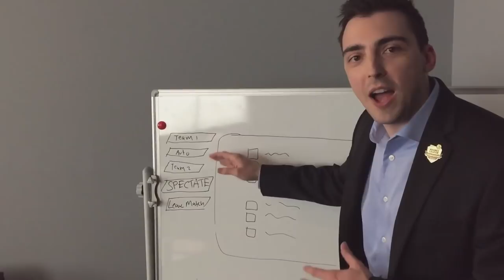Jamesbot accidentally joins match TWICE, fluent tongue twister, insane redirect and more!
A quick compilation of my favourite moments of the RLCS season 6 rival series play-ins! Hope you enjoy!